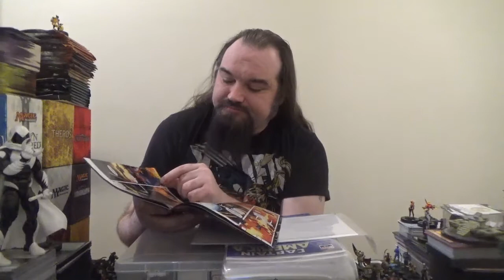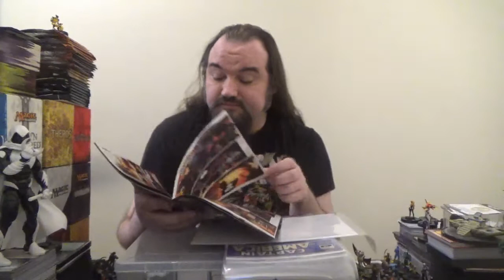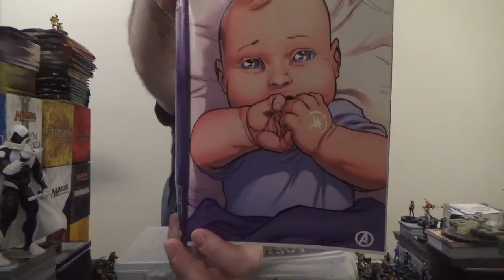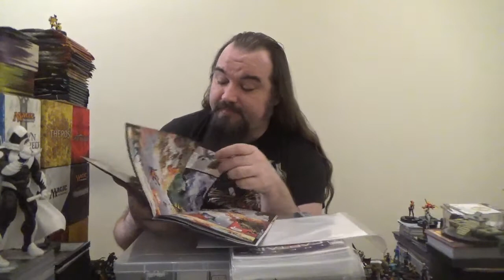Weekly Comic Book Round Up, 01/29/20: Avengers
Weekly rundown of the new Avengers related titles I picked up this week.  Featured books are:

Avengers #30
Captain America # 18
Thor #2
Hawkeye: Freefall #2
Avengers/Defenders: Tarot #2
Avengers Of The Wasteland #1
Captain Marvel: The End